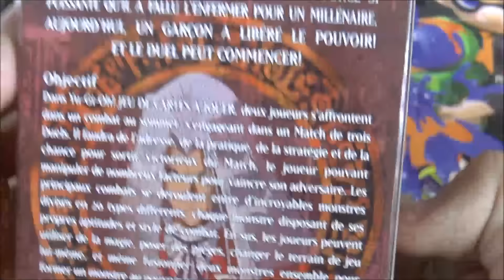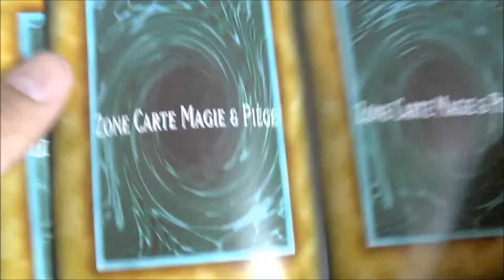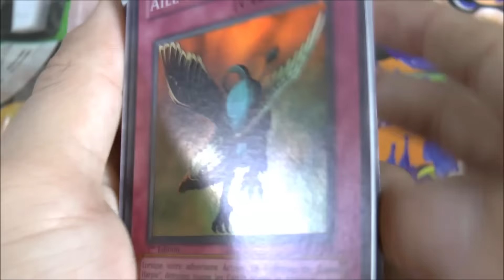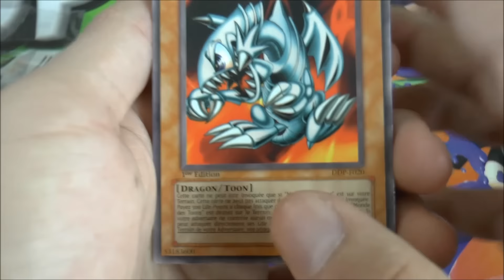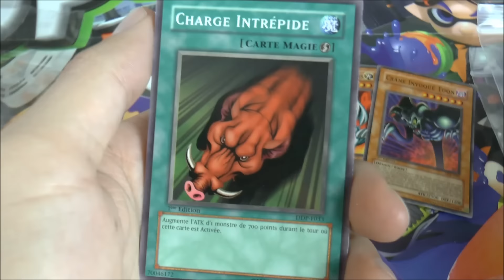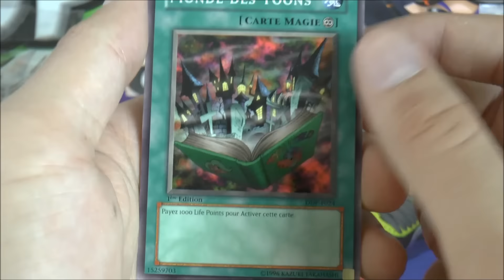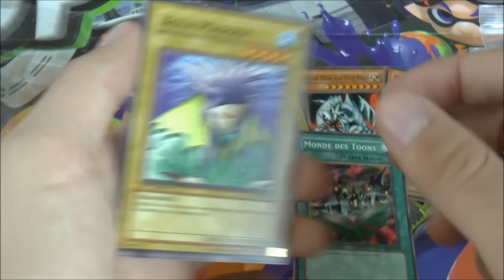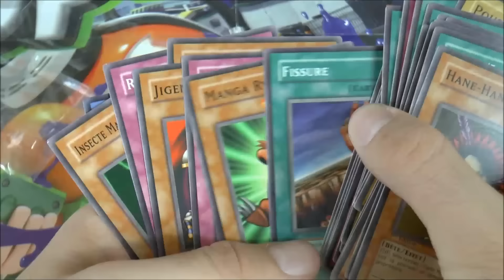Ouverture Starter Deck de Démarrage PEGASUS DDP 2002 "Invasion de TOON"